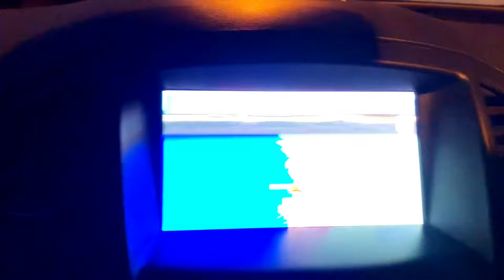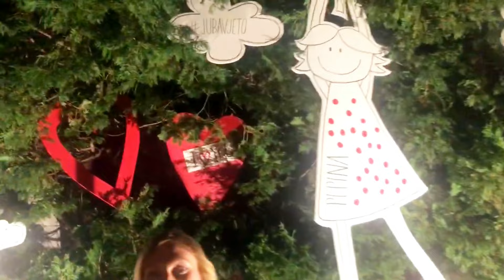🔥Куда катится Европа 🔥| Куда переехать из России на пмж | Как переехать в Европу | Эмиграция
Ищите лёгкий способ получить ВНЖ в Европе? Тогда Вам к Нам😊 Наш квалифицированный специалист в области эмиграции Анна знает самый быстрый, лёгкий, а самое главное ЭКОНОМНЫЙ способ получения ВНЖ В Евросоюзе ✅ С ней очень легко и приятно общаться, она настоящий ГУРУ в области эмиграции!

P.S. Видеоконсультации Анна проводит БЕСПЛАТНО👍